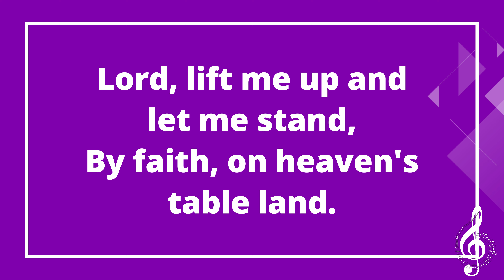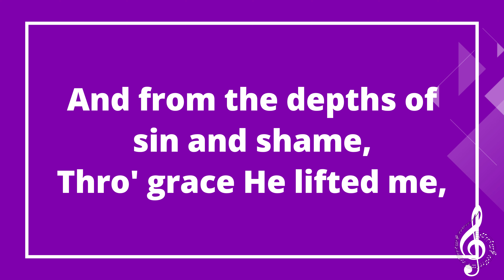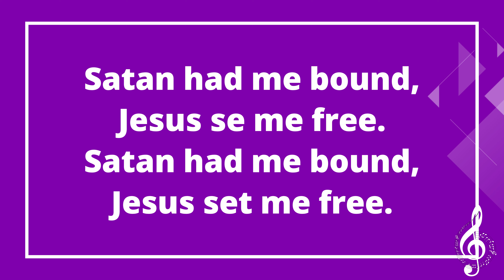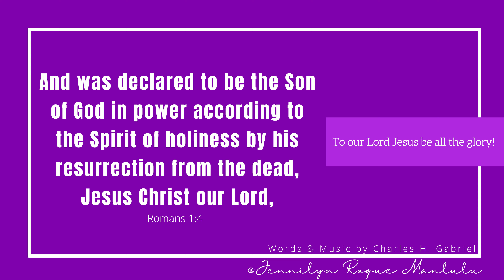Higher Ground with lyrics Vocal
HIGHER GROUND  with he lifted me-I'm so glad, Jesus lifted me
Words & Music by Charles H. Gabriel
Johnson Oatman, Jr.
Arr. by Tom Fettke
Orch. by Micheal Lawrence